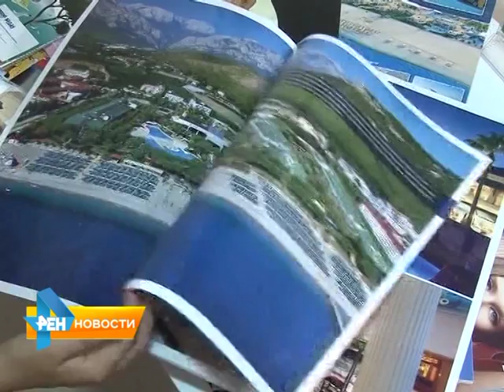Законодательные инициативы.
Потерянные по вине турагенств деньги и время компенсируют. Об этой и других законодательных инициативах в нашем обзорном материале.